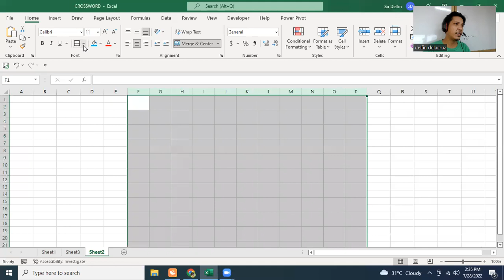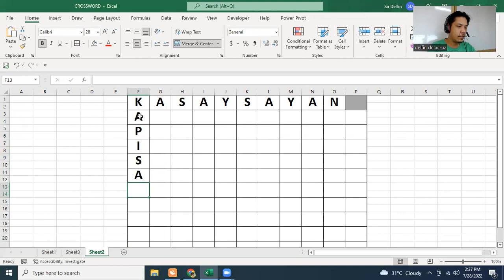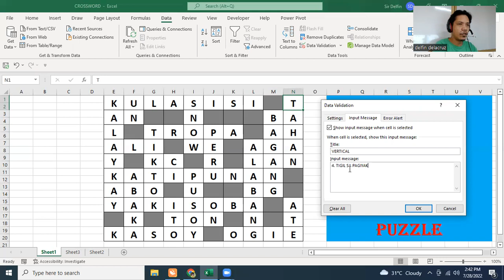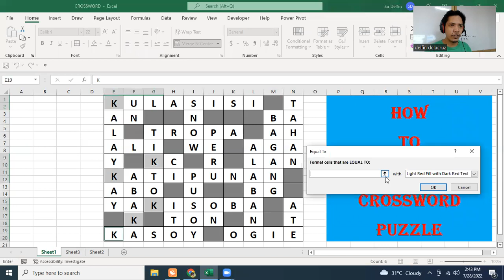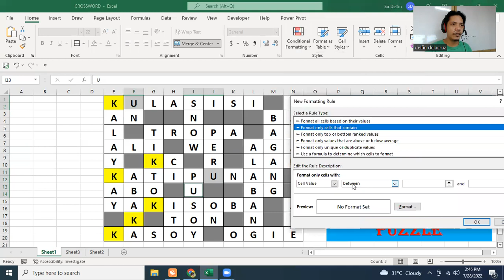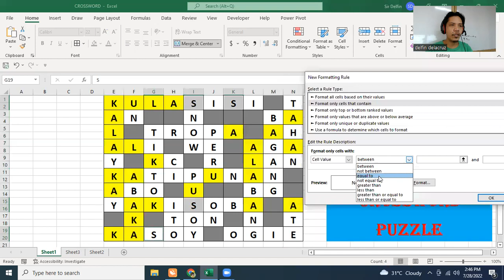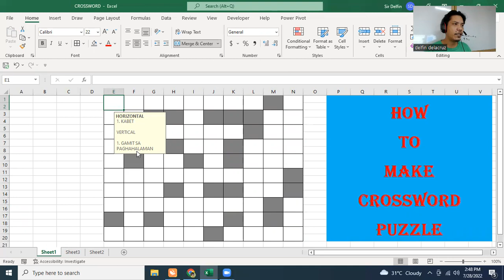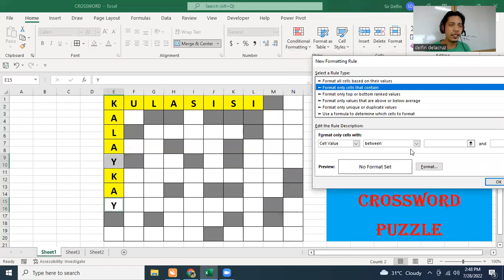MS EXCEL ACTIVITY CROSSWORD PUZZLE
HOW TO MAKE A CROSSWORD PUZZLE
HOW TO USE CONDITIONAL FORMATTING IN MS EXCEL
HOW TO USE DATA VALIDATION IN MS EXCEL